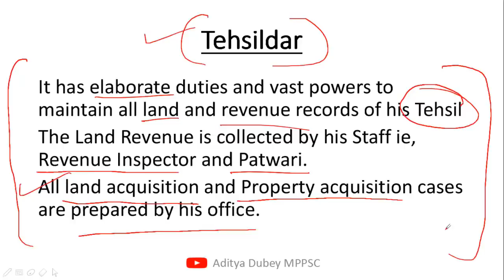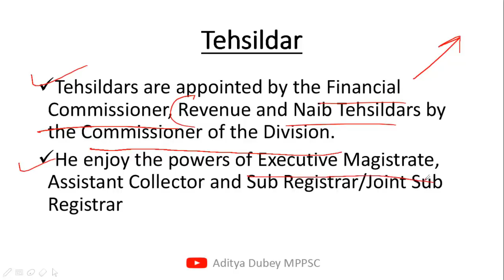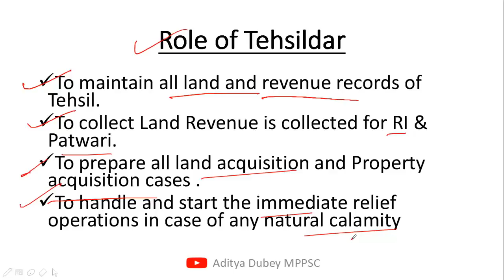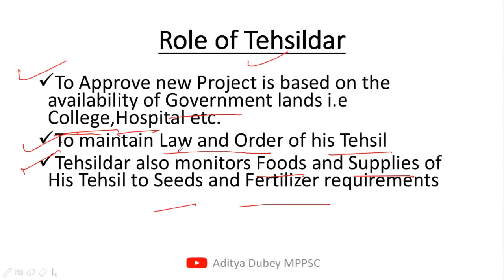Role of Tehsildar - MPPSC Assistant Registrar Paper 2(4c) - Aditya Dubey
Telegram Channel for PDF & Links for MPPSC